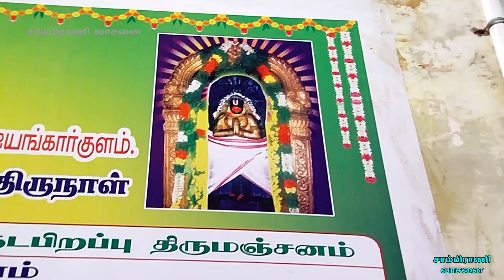நோய் தீர்க்கும் சஞ்சீவிராயர் Sri Sanjeevirayar Temple Ayyangarkulam அய்யங்கார்குளம் ஆஞ்சநேயர்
Sri Sanjeevirayar Temple and Nadavavi Well – Ayyangarkulam

ஸ்ரீ சஞ்சீவிராயர் (அனுமன் ) கோயில் மற்றும் நடவாவிக்கிணறு

ஐய்யங்கார்குளம்சஞ்சீவீராயர் கோயிலும் ,நடவாவி கிணறும்

காஞ்சிபுரத்தில் இருந்து வந்தவாசி செல்லும் சாலையில் சென்றால் கலவை செல்லும் கூட்ரோடு வரும் அங்கிருந்து வலதுபுறம் திரும்பி சென்றால் சுமார் 3 km தொலைவில் ஐய்யங்கார்குளம்ஆஞ்சநேயர் கோயில் வரும் . காஞ்சிபுரத்தில் இருந்து சுமார் 10 km இருக்கும் இந்த அய்யங்கார்குளம் .

சஞ்சீவீராயர் கோயில் நம் கண்முன்னே மிக அழகாக தெரிகிறது . முன்னே உயரமான தூண்கள் நம்மை பிரமிப்பில் ஆழ்த்துகிறது , முழுவதும் கருங்கற்களால் ஒன்றின் மீது ஒன்றாக அடுக்கியபடி இக்கோயில் காட்சி தருகிறது .இந்த கோயிலை விஜயநகரபேரரசு காலத்தில் கட்டப்பட்டதாக கூறப்படுகிறது . ஆஞ்சநேயருக்காக கட்டப்பட்ட மிக பெரிய கோயில் இது என்று சொல்லலாம் , ஆஞ்சநேயர் இருக்கரங்களை கூப்பியவாறு வட திசையை நோக்கி பார்க்கிறார் அதாவது அயோத்தி இருக்கும் திசையை பார்க்கிறார் , அவர் பார்க்கும் திசையிலேயே  பரந்து விரிந்த சுமார் 130 ஏக்கர் ஏரியே இக்கோயிலின்  திருக்குளம் போல் காட்சி தருகிறது . தமிழகத்திலேயே வடக்கு பார்த்த ஆஞ்சநேயர் கோயில் இதுவே என்று கூறுகிறார்கள் .

கோயிலின் வெளி பிரஹத்தின் இருபுறங்களிலும் தூண்களுடன் கூடிய மானுடம் உள்ளது ,கோயிலில் உள்ளே சென்றால் உள் பிரகாரம் பரந்து விரிந்து காணப்படுகிறது ,வலது புறத்தில் தூண்களுடன் கூடிய மண்டபங்கள் உள்ளன

அதன் மேல் விஷ்ணுவின் தசாஅவதாரங்கள் சிற்பங்கள் உள்ளன , ஆனால் அவைகள் சிதைந்து உள்ளன . ஆஞ்சநேயர் முன் உள்ள வடக்கு வாசல் அதாவது ஏரிக்கும் ஆஞ்சநேயர் சன்னதிக்கும் இடையே தூண்களுடன் கூடிய மண்டபம் உள்ளது , இங்கு வேறு எந்த சன்னதிகளும் இல்லை .

திருக்குளம் :

இந்த 130 ஏக்கர் பரப்புள்ள குளம் பார்ப்பதற்கு கடல் போல் காட்சி கொடுக்கிறது . அய்யங்கார்குளம் என இந்த ஊருக்குப் பெயர் வருவதற்கு இந்தக் குளம்தான் காரணம். விஜயநகரப் பேரரசு ஆட்சியின்போது லட்சுமிகுமார தாததேசிக அய்யங்கார் என்பவர் இந்தக் குளத்தை வெட்டியதாகச் சொல்லப்படுகிறது. அதன் காரணமாகவே அவர் பெயரைத் தாங்கி இந்தக் கிராமத்துக்கு ‘அய்யங்கார்குளம்’ என்று பெயர் வந்ததாகக் கூறுகிறார்கள். இந்தக் குளத்துக்கு ‘தாதசமுத்திரம் ’ என்று இன்னொரு பெயரும் இருக்கிறது.

இவரே ’ஸ்ரீ அனுமத்விம்சதி ’ என்ற தோத்திரப் பாடலையும் இயற்றினார். இத்தலத்து அனுமரை வழிபடுவது ராமபிரானின் பாதங்களில் சரணடைவதற்கு ஒப்பானது என அப்பாடல்களில் குறிப்பிடுகின்றார்.

இவ்வூரில் அமைந்துள்ள மிக அற்புதமான ஒரு இடம் இந்த நடவாவிக் கிணறு . இக்கிணறானது இக்கோயில் எதிர்திசையில் உள்ளது . அனுமன் கோயிலின் இரண்டு புறங்களிலும் நாம் இவ்விடத்திற்கு செல்லலாம் ஆனால் யாரும் அதிகமாக அறிந்திடாத மூடப்பட்ட பழைய நடவாவிக் கிணறுக்கு போக வேண்டும் என்றால் கோயிலின் வலது கரை மண் சாலையில் செல்ல வேண்டும் .  கரையின் சிறிது தூரம் சென்றால் வலது புறத்தின் இறக்கத்தில் நடவாவிக் கிணற்றின் கல் வளைவு நம் கண்களுக்கு தெரியும் , இக்கிணறானது புழக்கத்தில் இல்லாமல் மூடப்பட்டுள்ளது , கற்கள் சிதைந்து போய் உள்ளன . புதர்கள் மடிந்து முழுவதும் மறைத்தவாறு மரங்கள் மற்றும் செடிகள் வளர்ந்துள்ளன , ஆனால் அந்த கல் வளைவு மட்டும் இன்றும் அழகாக சிதையாமல் உள்ளது , அதில் கஜலக்ஷ்மி சிலையானது மிக அழகாக மற்றும் நேர்த்தியாக செதுக்கி உள்ளார்கள் . இந்த இடத்தை பார்த்தபோது மனம் சிறிது சங்கடத்தில் ஆழ்ந்தது .

அய்யங்கார்குளத்தின் வடக்குக் கரையின் பின்புறம் கலையம்சத்துடன் காணப்படுகிறது இந்தக் கிணறு. நீளவாக்கில் உள்ள இந்தக் கிணற்றின் நாலா புறங்களிலும் உள்ள பக்கவாட்டுக் கற்களில் சப்தகன்னிகளின் சிலைகள் காட்சி தருகின்றன. கிணற்றுக்குள் இறங்க வசதியாகப் படிக்கட்டுகள் உள்ளன. முடிவில் பாதாளத்தில் மண்டபம் ஒன்று தெரிகிறது.

கிணற்றின் முன் உள்ள கல் வளைவு ஆனது அழகிய வேலைப்பாடுகளுடன் அமைக்கப்பட்டுள்ளது , அதில் மேல் பகுதியில் கஜலக்ஷ்மி உருவம் அழகாக வடித்துள்ளார் , தூணின் இருபுறங்களிலும் வீரர்கள் யாளி மீது அமைர்ந்துள்ளது போல் வடித்துள்ளார்கள்.

வரதராஜ பெருமாளின் திருமஞ்சனம்

நடவாவிக் கிணற்றில் ஆண்டுதோறும் சித்ராபவுர்ணமி அன்று விழா நடைபெறுகிறது . அன்று காஞ்சிவரதராஜப்பெருமாள் இந்தக் கிணற்றில் எழுந்தருள்கிறார்.

தண்ணீரை முழுவதும் வெளியேற்றிய பிறகு சித்ரா பவுர்ணமி அன்று காஞ்சிபுரம் வரதராஜப் பெருமாள் கோயிலிலிருந்து உற்சவ மூர்த்தி இங்கு ஊர்வலமாக எடுத்து வரப்பட்டு, பூமிக்கு அடியில் உள்ள மண்டபத்துக் கிணற்று நீரில் திருமஞ்சனம் செய்யப்படுகிறார். பின்னர், கிணற்றிலிருந்து எழுந்தருளும் வரதராஜப் பெருமாள், மீண்டும் காஞ்சிபுரத்தில் உள்ள கோயிலுக்குத் திருப்பி எடுத்துச் செல்லப்படுகிறார். இவ் தினத்தன்று இவ்வூரானது பக்தர்கள் வெள்ளத்தால் நிரம்பி வழியும் .